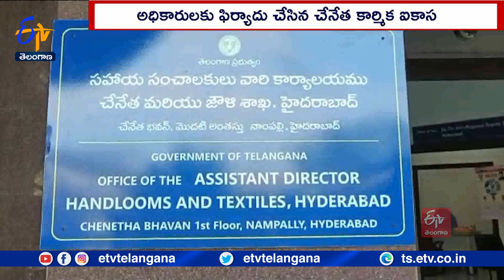Handloom Workers Union Complained To National Handloom & Textile Commissioner | On Fake Handloom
నకిలీ చేనేత వస్త్రాలు విక్రయిస్తున్నా... రాష్ట్ర చేనేత జౌళి శాఖ అధికారులు పట్టించుకోవట్లేదని చేనేత కార్మిక ఐకాస అధ్యక్షుడు దాసు సురేశ్ ఆరోపించారు. పెద్ద షాపింగ్ మాల్ లు.. పవర్ లూమ్స్ పై తయారు చేసిన వస్త్రాలను.. హ్యాండ్ లూమ్ పేరిట అమ్ముతూ ప్రజలను మోసం చేస్తున్నాయన్నారు. ఈ అక్రమ దందాపై నాంపల్లిలోని చేనేత భవన్ లో జాతీయ చేనేత జౌళి శాఖ కమిషనర్ కు ఫిర్యాదు చేసినట్లు దాసు తెలిపారు. స్పందించిన జాతీయ చేనేత కమిషనర్ చర్యలు తీసుకోవాలని రాష్ట్ర కమిషనర్ ను ఆదేశించినట్లు వెల్లడించారు. హ్యాండ్లూమ్ మార్కు ఉన్న వస్త్రాలనే చేనేత వస్త్రాలుగా గుర్తించి కొనాలని ప్రజలను కోరారు.